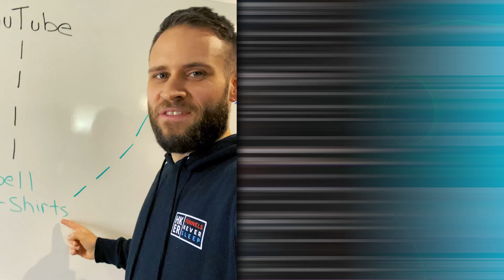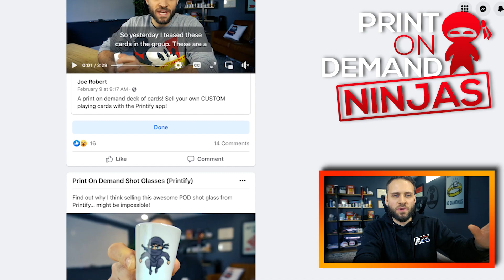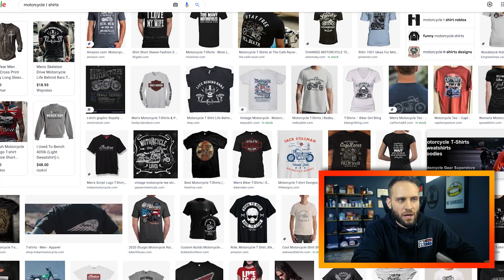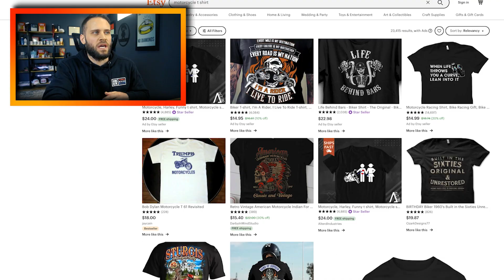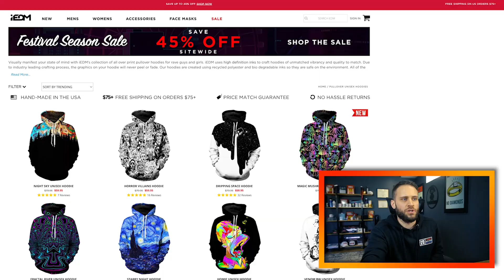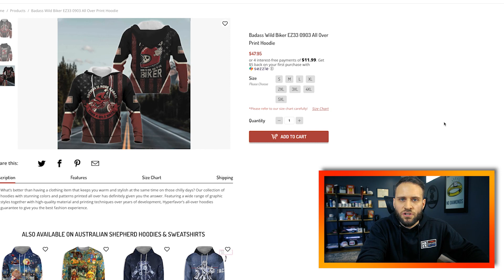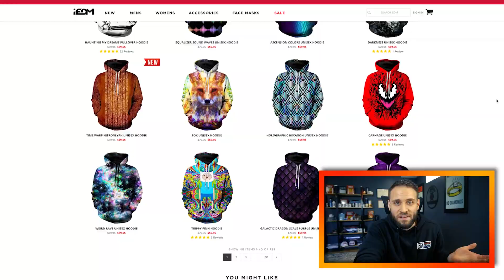This Product Is WAY Better Than Print On Demand T-Shirts On Shopify In 2022